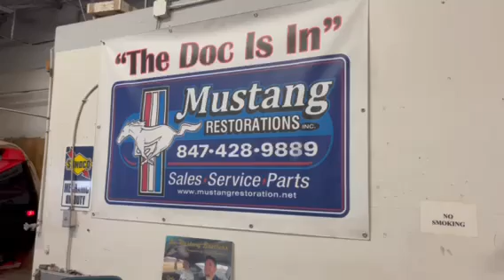The Mustang Doc is in his happy place.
Chris "The Doc" from Mustang Restoration's in Dundee Il scans his showroom..